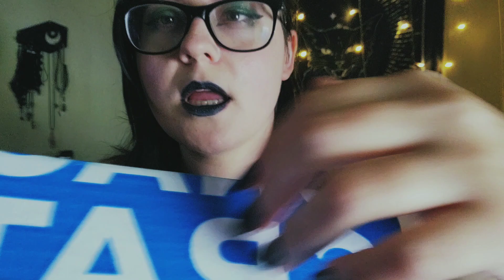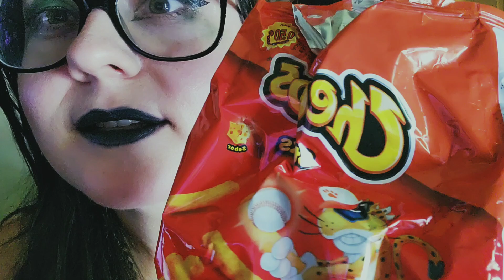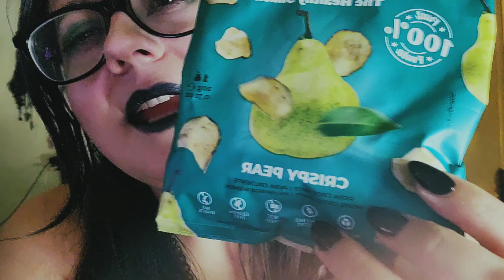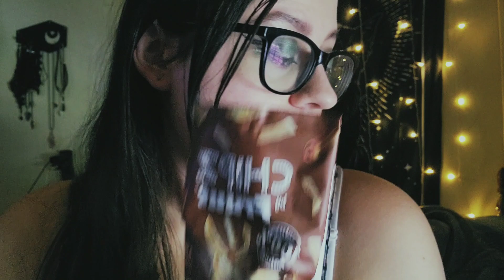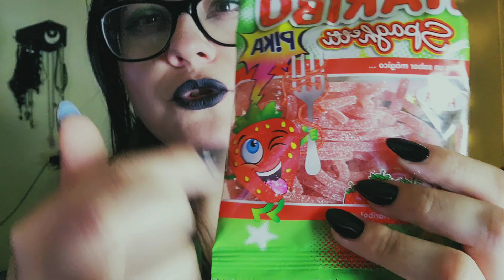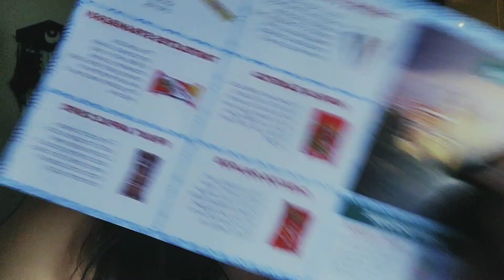ASMR trying snacks from Portugal 🇵🇹 whispered rambles, eating sounds, mouthsounds, touching, etc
I hope yall enjoy this video, I felt out of my element here haha but I hope it's decent. it was sooooo hard not to just be chaotic 🤣 I will have a new chaotic video out soon! I already have it filmed just need to edit a bit.
also not a sponsored video, I bought these with my own money but, hey snackcrate if ya wanna 😉 ha

•channel I mentioned in video @ellazasmr
please check her out, she's been my go to for tingles lately 🖤